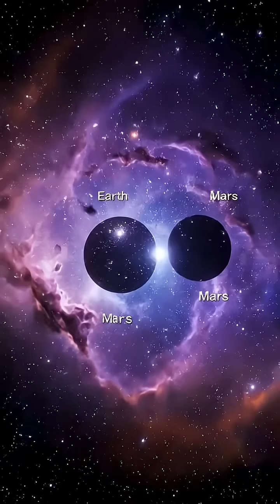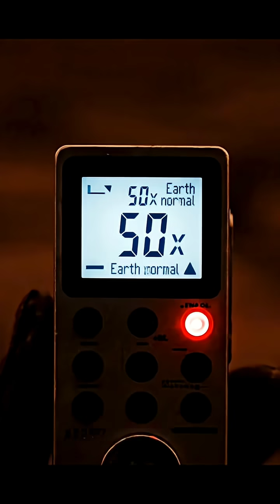Can Humans Really Live on Mars?space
Description:

So… did we ever live on Mars?
Maybe not yet — or maybe, long ago, life sparked there before finding a new home here on Earth.

But could Mars ever be our second chance? 🌍➡️🔴

In this cinematic documentary, we explore the truth about Mars’ habitability — its toxic atmosphere, freezing temperatures, dry riverbeds, and violent dust storms. From sunrise to sunset on the Red Planet, discover what it would really take to live there.

As we dream of colonizing Mars, one question remains:
If we’ve damaged our own planet, should we really start over — or start fixing home first? 🌎❤️

📖 Chapters:

0:00 – Did We Ever Live on Mars?
0:45 – The Air We Can’t Breathe
1:30 – A Land Without Water
2:15 – The Harsh Weather of Mars
3:00 – Day and Night on the Red Planet
3:45 – Could Life Exist There?
4:30 – The Final Question: Earth or Mars?